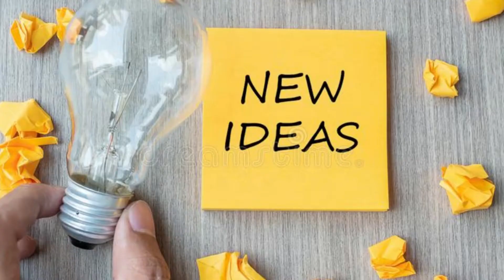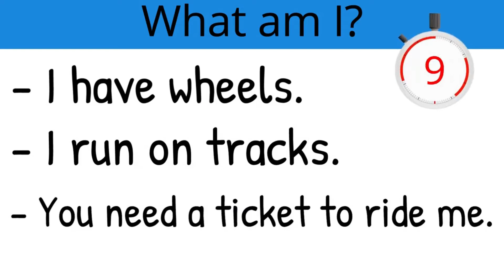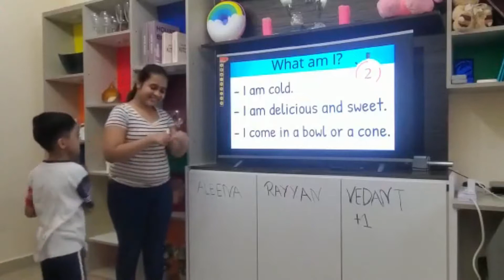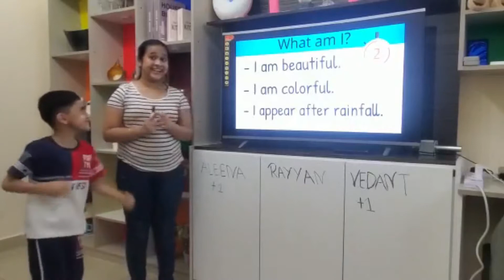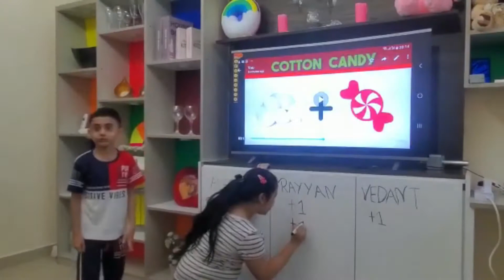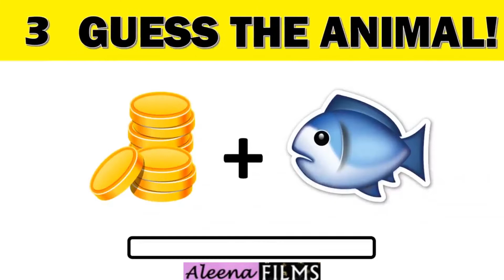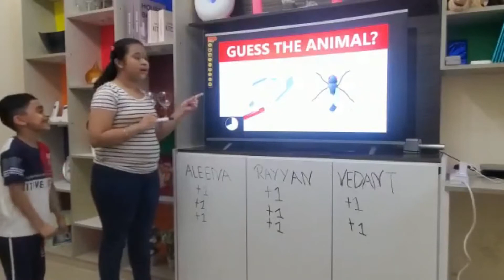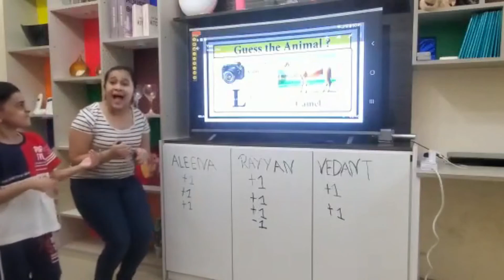Riddle Challenge | Kids Challenge | Aleena Films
Please turn notification on and you will never miss our videos.

Source
Script by : Aleena Films and Team

Cast
Aleena
Anusha
Vedant
Aaryan